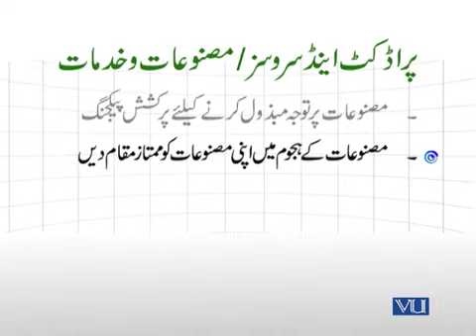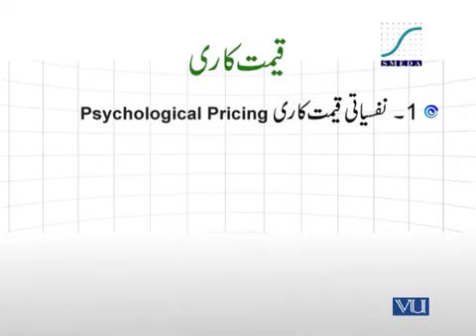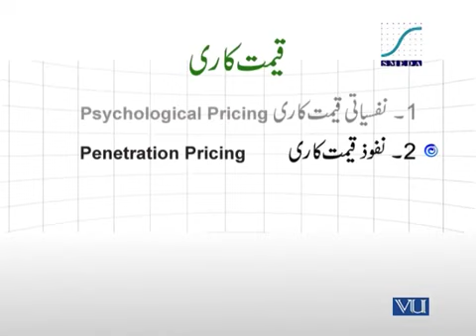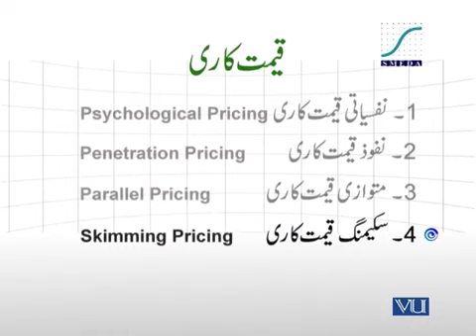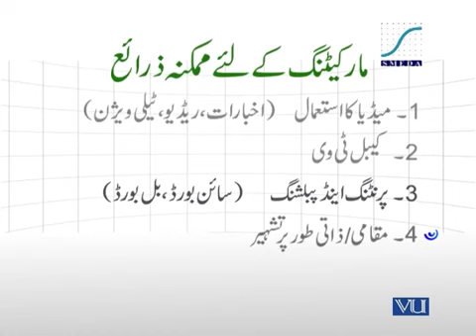Marketing Plan (Video Courtesy SMEDA)